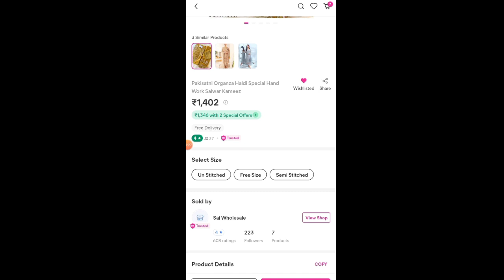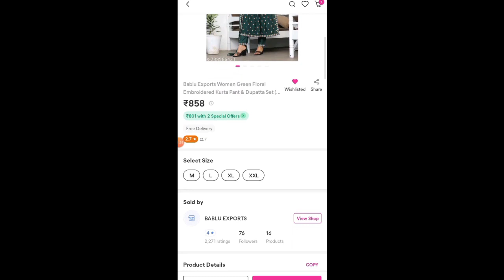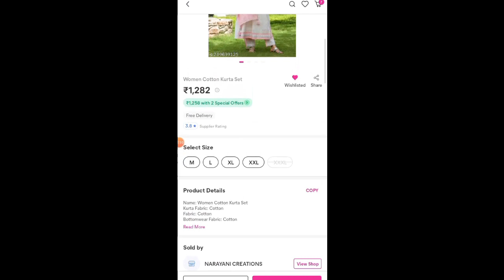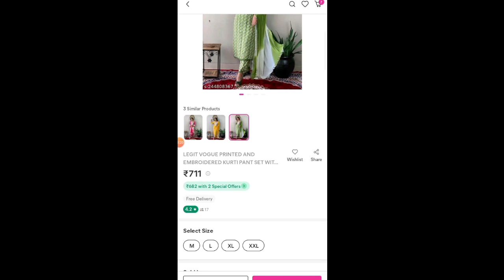Eid ki shopping for meesho/beautiful suit collection with price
Hi,
Noorie Fashion just referred you to Meesho! 💜

TnC Apply